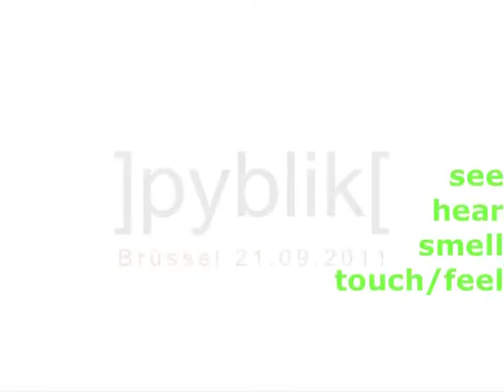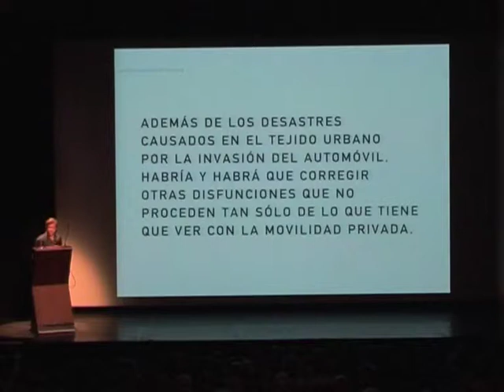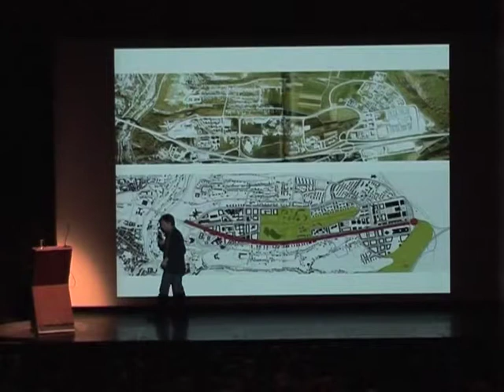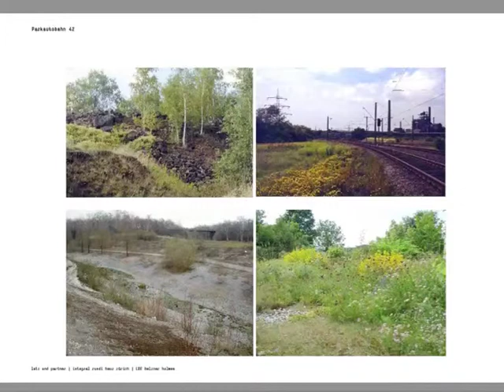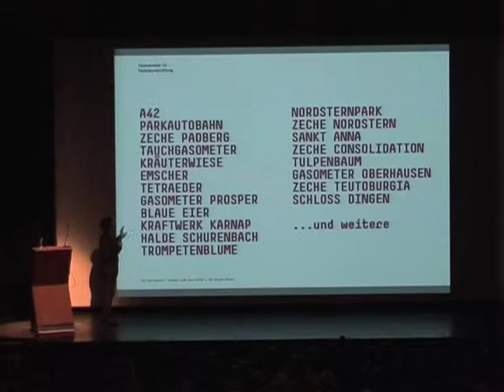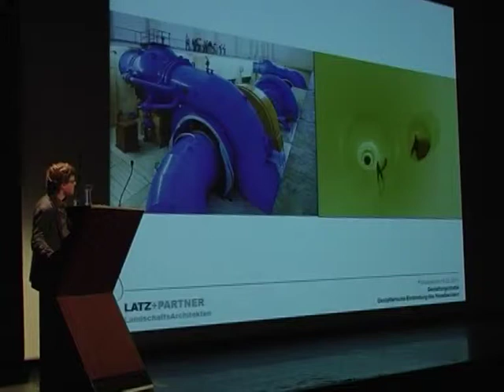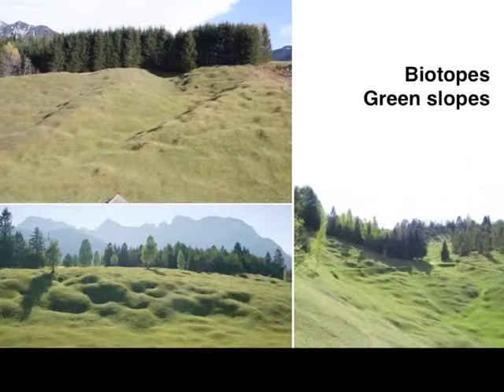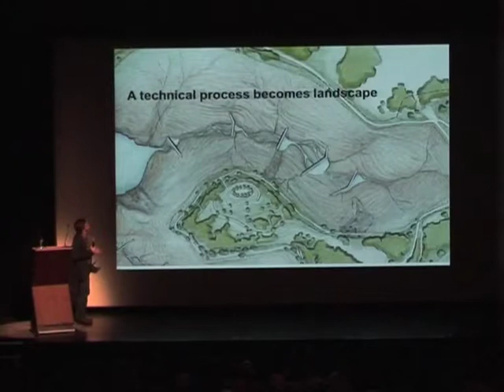Lecture by Tilman Latz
Coproduction: BOZAR ARCHITECTURE, A+revue belge d'architecture, ]pyblik[
Soutiens: Hogeschool voor Wetenschap & Kunst -- Sint-Lucas Architectuur, Faculté d'Architecture La Cambre Horta de l'ULB, Design September.
Une initiative de la Région de Bruxelles-Capitale